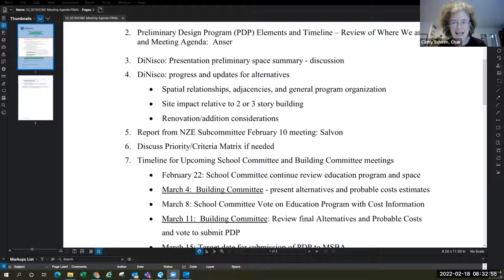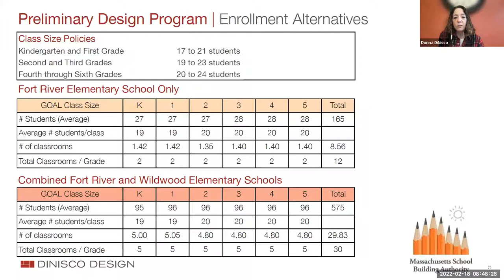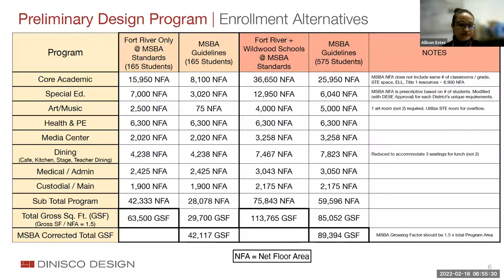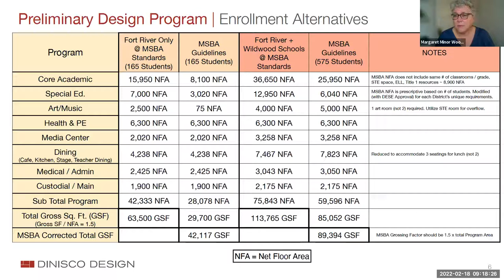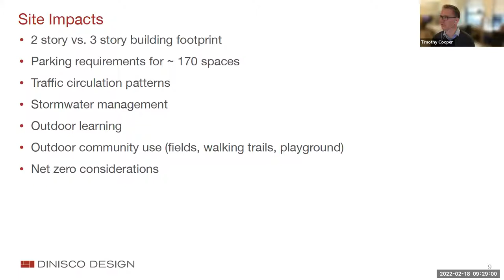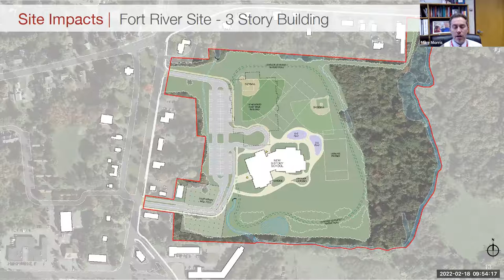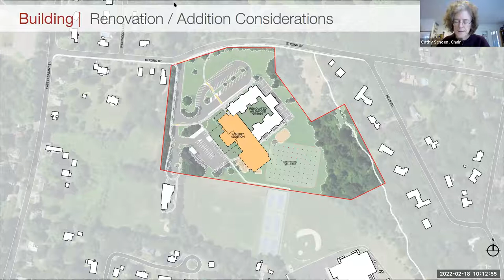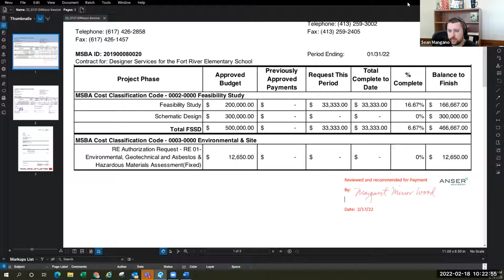Elementary School Building Committee Feb 18, 2022